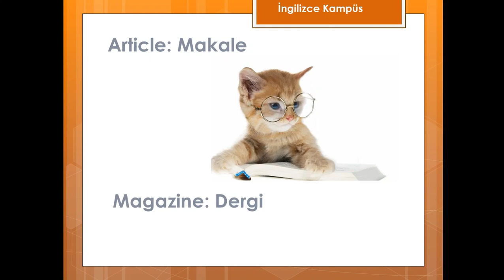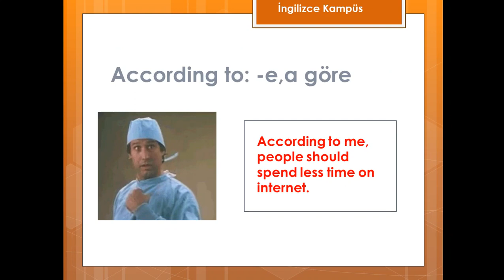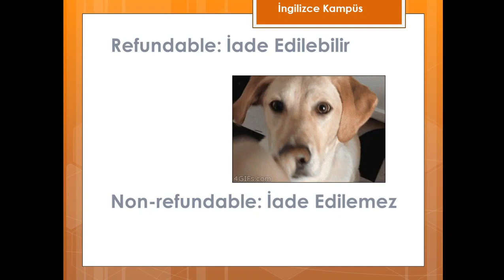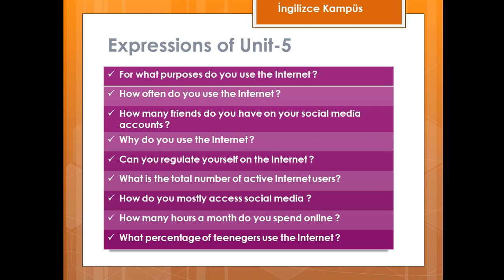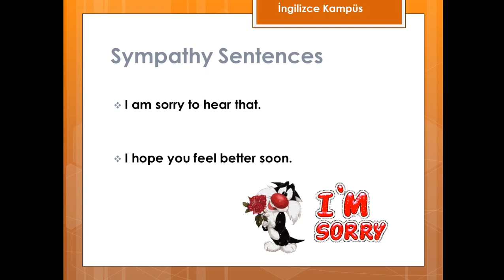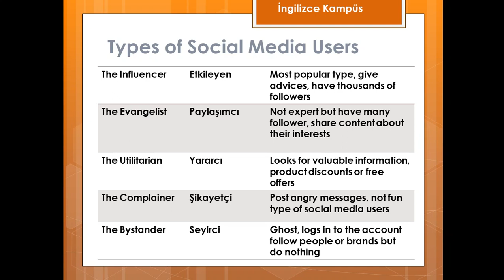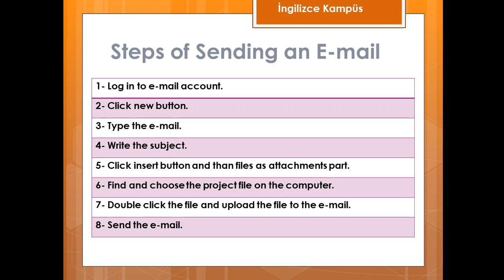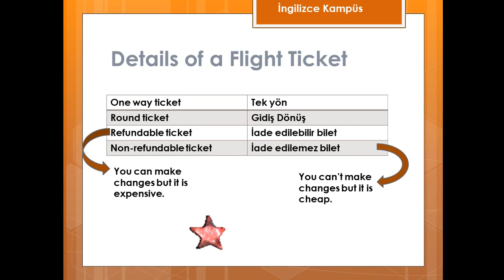8.Sınıf İngilizce 5.Ünite The Internet Kelimeleri ve Konu Anlatımı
Merhabalar ben İngilizce öğretmeni Uğur Demirci. Bu kanal ortaokul kademesindeki tüm öğrencilere yöneliktir. Videolarımızın içeriğini konu anlatımları, ünitelerde geçen önemli kelimeler ve bu ünitelerle ilgili örnek soru çözümleri oluşturmaktadır.

8.Sınıf İngilizce 5.Ünite The Internet Kelimeleri ve Konu Anlatımı